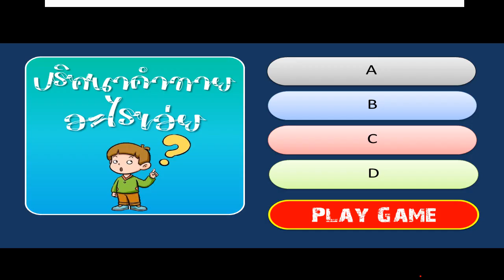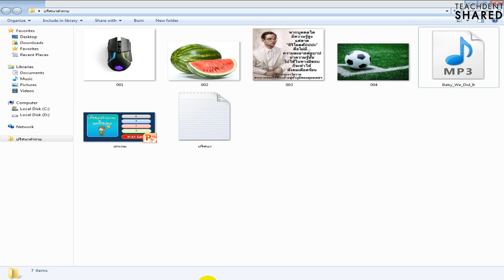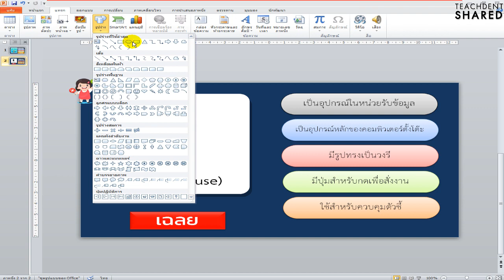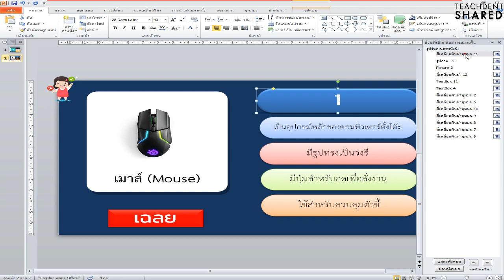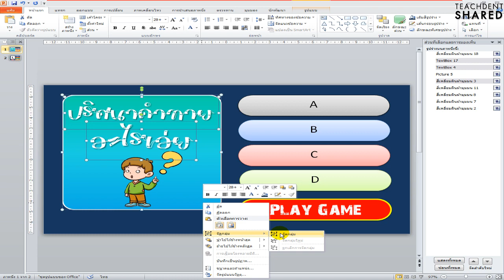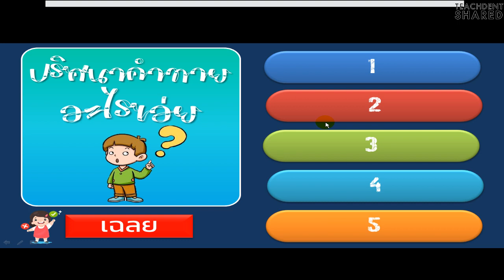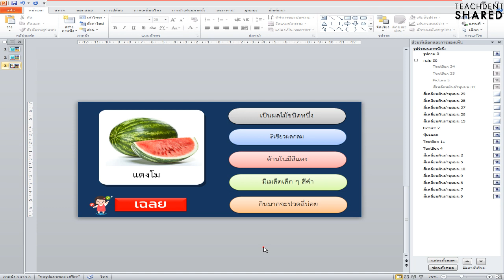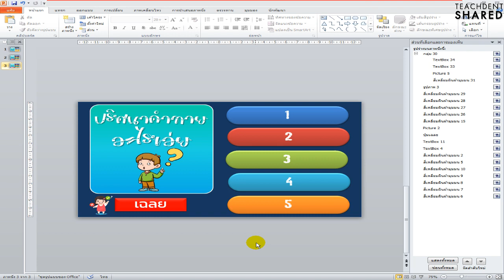สร้างสื่อการสอน : "ปริศนาคำทายอะไรเอ่ย?" | Power Point Game offline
คลิปวิดีโอนี้ : ทุกท่านจะได้รู้เรียนรู้วิธีการสร้างสื่อการสอนที่ชื่อว่า "ปริศนาคำทาย" ด้วยโปรแกรม Power Point ไปลุยกันครับ